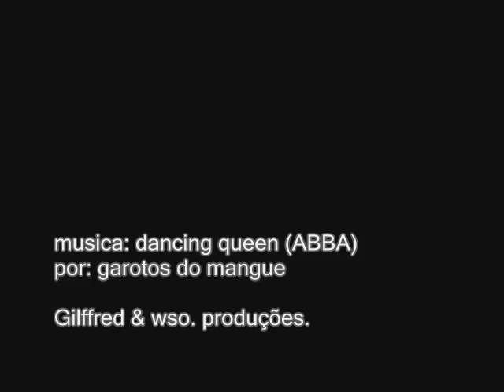Garotos do mangue - Abba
mais uma interpretação FENOMENAL do grupo.